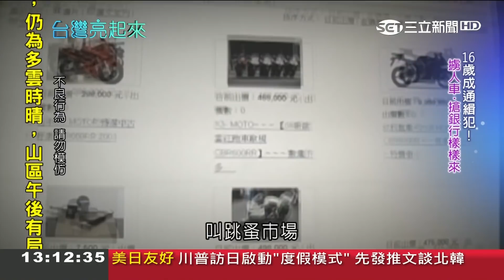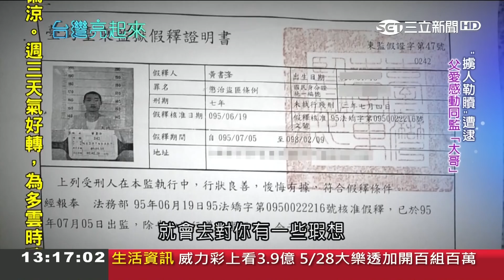父愛感化衝動浪子 家傳鵝肉攤續飄香寫人生新篇章｜記者 陳以嘉 陶沛倫｜【台灣亮起來】20190526｜三立新聞台